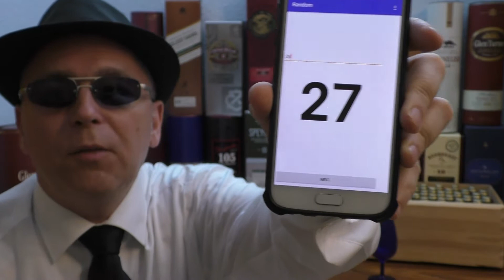Loch Lomond 12 Jahre - Blindverkostung #40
Liste der Whiskys die ich verkoste:
1776 Rye Barrel Proof
Aureum 8 'Powerful' Cask Strength
Bushmills 10
Bushmills Original
Chivas Regal 12
Clynelish 14
Cotswolds Founder Choice 2/2018
Glen Turner Heritage Double Cask
GlenAllachie 12Years
GlenDronach 12 Years
Glenfarclas 105
Glenfarclas 12 Years
Glenfarclas 15 Years
Glenfiddich 15 (unique solera reserve)
Glenmorangie Original 10 Jahre
J.P. Wiser‘s 10 Jahre Triple Barrel
Jack Daniel's Rye
Jameson
Jim Beam Rye
Johnnie Walker Blenders' Batch Red Rye
Johnnie Walker Select Casks „Rye Cask Finish“
Jonnie Walker Green Label 15J
Kilbeggan
Loch Lomond 12 Jahre
Mc Intyre
Redbreast Cask Strength 12 Jahre
Speyburn 10 Jahre
Teacher‘s
The Dalmore 12 Jahre
The Famous Grouse 12 Years Old
Tullamore D.E.W.
Tullamore D.E.W. 12
Tullamore D.E.W. 14
Wild Turkey Rye